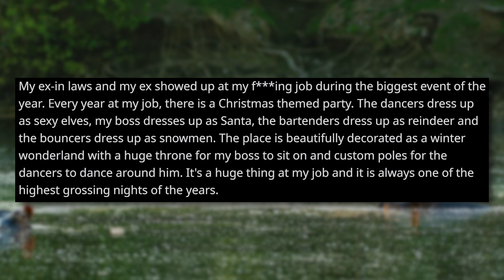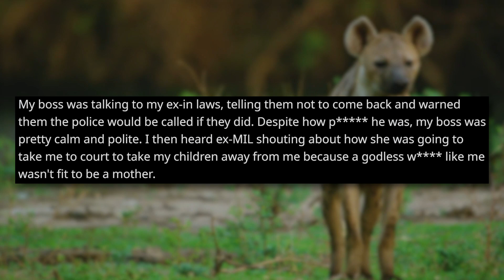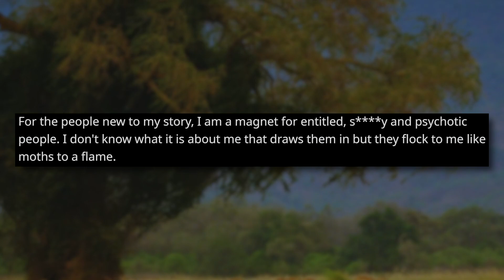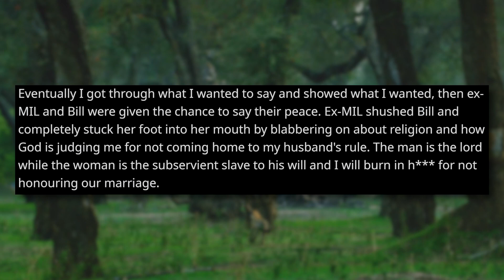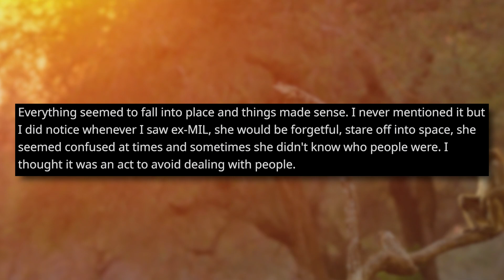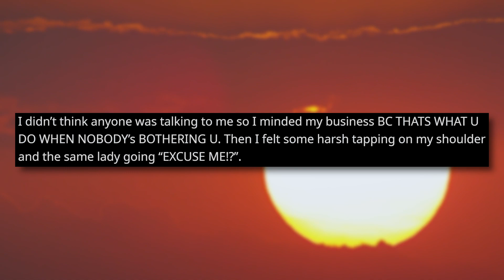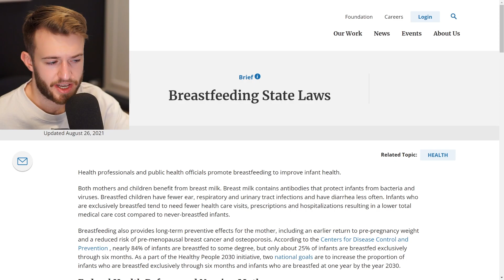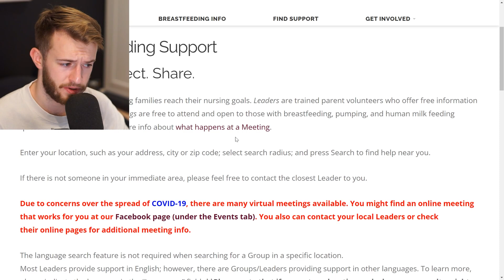r/EntitledPeople | Entitled Family Attacks Me At Work!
00:06 Story 1 u/CoffeFanatic
05:00 Story 1 Update
11:21 Story 2 u/Evilqueenofeutopia